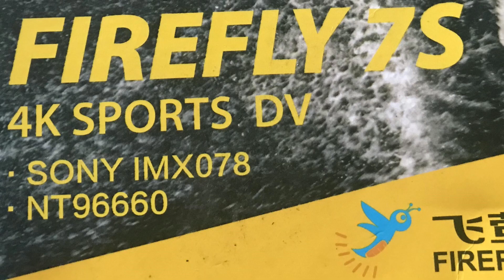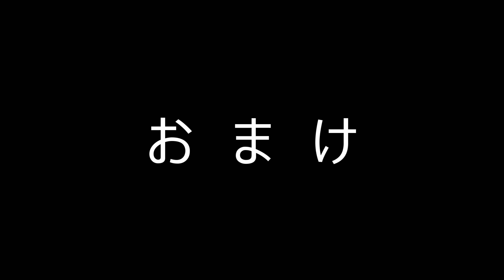Firefly7Sを試す(名取市熊野那智神社へ)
古い機種、Firefly7Sを入手したので試し撮りをしてきました。
手ぶれ補正なしで撮影したので、かなり酔いそうな映像になっていますが、発色はなかなかよく、満足する映像になりました。